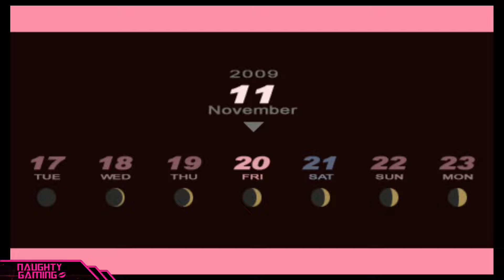Persona 3 Portable Hot Spring Female MC